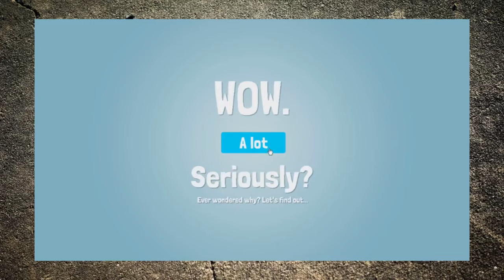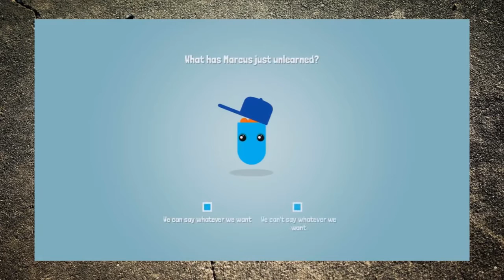Unlearn Racism [Mirror]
Originally uploaded on June 20th, 2015.

Original description:
Movies apparently cause children to be racist!
Go check out the whole thing, the rest isn't quite as pernicious
Props to @TheRealPolina for indirectly bringing this to my attention.